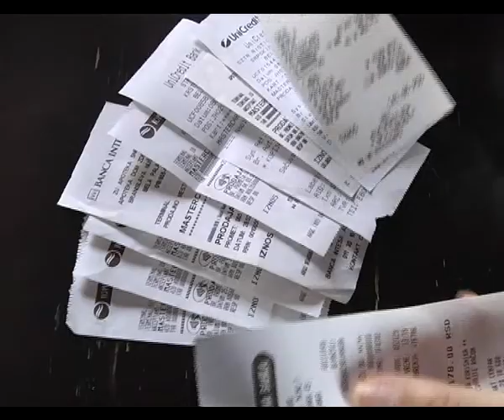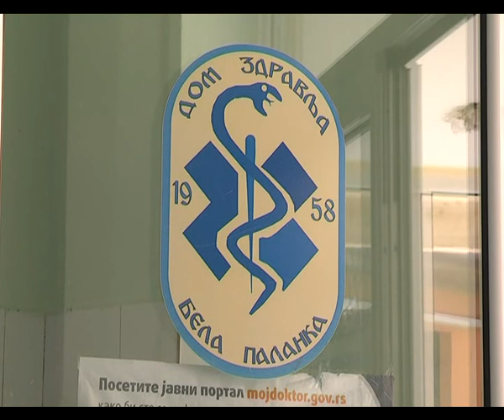BELA PALANKA INFO - 12.04.2018.